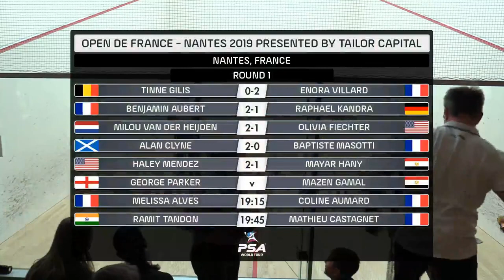Round 1 - Open de France - Nantes 2019 - Court 6 - Evening Session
Round 1 (evening session) on Court 6 at La Maison du Squash in Sautron :

18:00 - Haley Mendez (USA) v Mayar Hany (EGY)
18:30 - George Parker (ENG) v Mazen Gamal (EGY)
19:15 - Melissa Alves (FRA) v Coline Aumard (FRA)
19:45 - Ramit Tandon (IND) v Mathieu Castagnet (FRA)

Vidéo / Video : PSA SQUASHTV, Open de France de Squash à Nantes